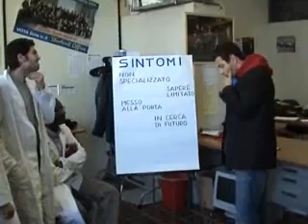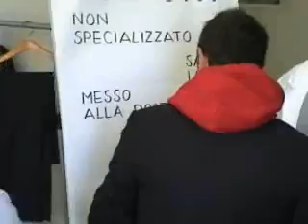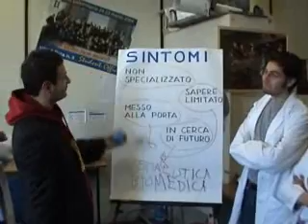STUDENT OFFICE - Specialistica Biomedica Ancona 2007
Parodia di Dott. House per presentare la specialistica di ingegneria biomedica ottenuta dallo Student Office di Ancona - Elezioni CNSU 16 e 17 Maggio 2007 - candidato Andrea Paglialunga